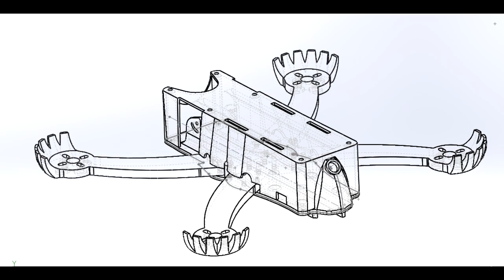Il mio primo drone stampato 3D in casa - my first 3d printed drone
Il mio primo drone stampato 3D in casa
My first 3D printed drone